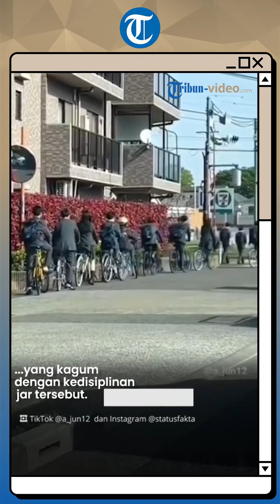Video Pelajar di Jepang yang Baris Rapi saat Antre Menyebrang Jalan Bikin Kagum Warganet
TRIBUN-VIDEO.COM - Sebuah video merekam sejumlah pelajar di Jepang yang mengendarai sepeda.

Para pelajar di Jepang tersebut nampak sedang mengantre saat hendak menyebrang jalan.

Belasan pelajar yang mengenakan seragam abu-abu tua itu sabar menunggu giliran untuk menyebrang jalan.

Mereka terlihat baris tertib di tepi jalan menunggu rambu lalu lintas berwarna hijau menyala.

Saat rambu hijau menyala, tak ada dari mereka yang saling mendahului meski jalanan terlihat sepi.

Para pelajar itu tetap tertib melajukan sepedanya.

Video pertama kali diunggah oleh akun Twitter bernama @a_jun12

Hal ini lantaran pemandangan tersebut sangat berbeda dengan yang ada di Indonesia.

Sikap disiplin pelajar di Jepang itu menuai banyak pujian dari warganet.

Salah satunya dari akun instagram bernama @echa_triawaty yang kagum dengan kedisiplinan para pelajar tersebut.

"Sejak dini sdh berdisiplin dan mentaati aturan lalu lintas ..hebat...klo di negeri kita...semau gue," tulisnya.

Penulis: Fina Rakhmatul Maula
VP: Anggi